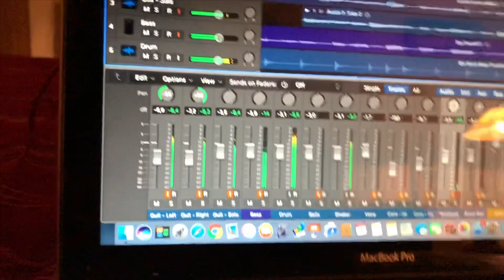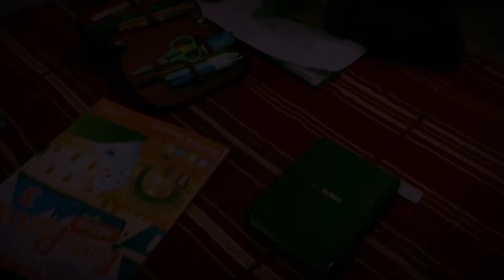School Bell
First post Christmas jingle ever produced

School bell, school bell, school bell rings again
No more fun in your life but homeworks all the day

School bells, school bells, school bells rings again
No more fun in your life but homeworks is the way.

You eat like a pig
Played all the time
Forgot grammar rules
Everythings was fine

Santa in coming down
Chocolate and sweets
You remember mats
Just to count the gift.

Text by nunchi

Performed by:
Voice: nunchi
Guitar: nunchi
MacBook: nunchi
iPhone: nunchi

Video by nunchi